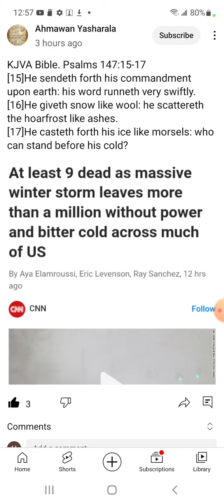Reupload An Example of Psalms 147:17 Part 1 Post from Ahmawan Yasrhala